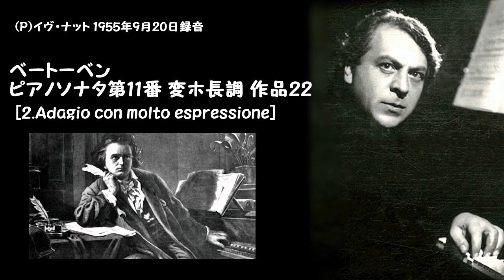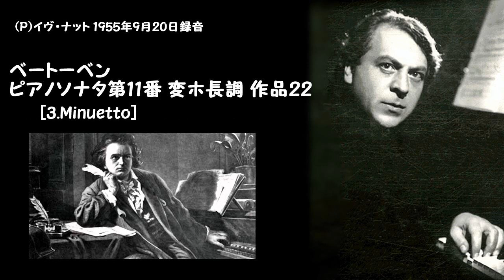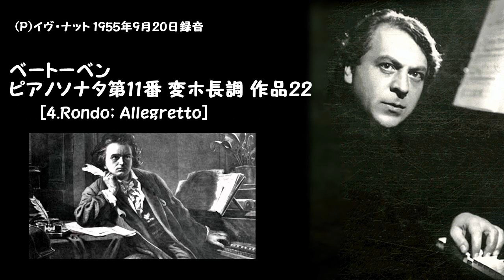ベｰトｰベン:ピアノソナタ第11番 変ホ長調 作品22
(P)イヴ・ナット 1955年9月20日録音